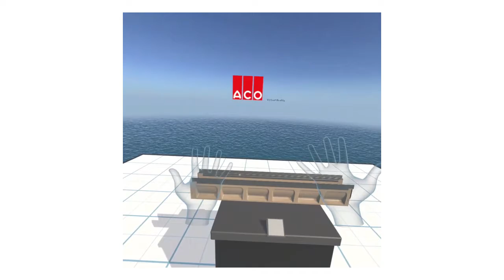ACO Virtual Reality In Store Experience - Oculus Quest - Handtracking - Point of Sales (POS) VR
Our virtual reality experiences that we develop for use directly at the point of sale inspire with hand tracking and sensual (virtual) showrooms.

This is a prototype that has been commissioned by ACO Austria.

Unsere Virtual Reality Erfahrungen, die wir für den Einsatz direkt am Point of Sale entwickeln, begeistern mit Handtracking und sinnlichen (virtuellen) Showrooms.